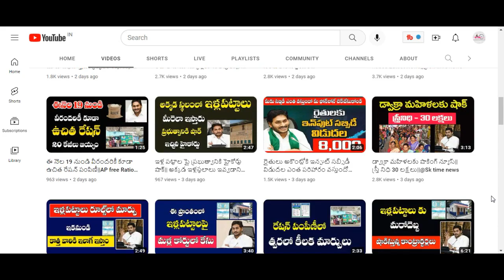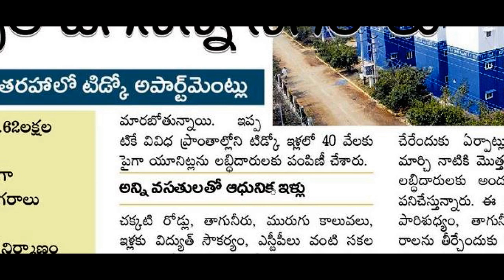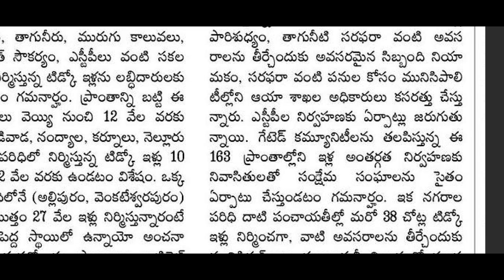ఏపీ లోని TIDCO ఇళ్లపై సీఎం జగన్ మరో సంచలన నిర్ణయం||AP tidco House Todat\y News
చిన్న వ్యాపారుల లోను కోసం మరిన్ని వివరాలకు ఇక్కడ క్లిక్ చేయండి